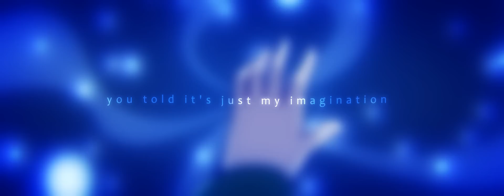【Undertale】 GraveyarD 【feat. Ruby】 original Vocaloid song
The conflict between 'adoptive siblings' after their very death. Who is stronger, who will stay in the abyss forever? Do they feel the same anymore?
I wansn't really going to create more songs related to 'Undertale' (which I still truly love), but some weird feelings kicked me last month. I even bought Ruby's voicebank especially for this one track. I bet she'll be a great 'partner' in the future. Making this animation took me a whole October. Enjoy.

vocal: Ruby / Dex (Vocaloid4)
music, lyrics, production: Marvyanaka
series: Undertale (Toby Fox)
sound effects you can hear in the epilogue comes from the game